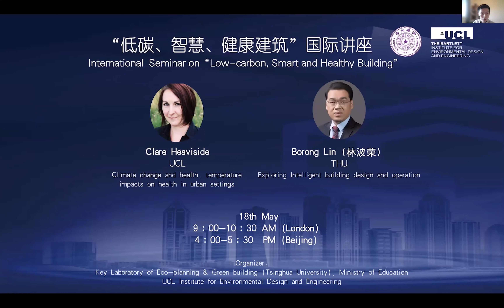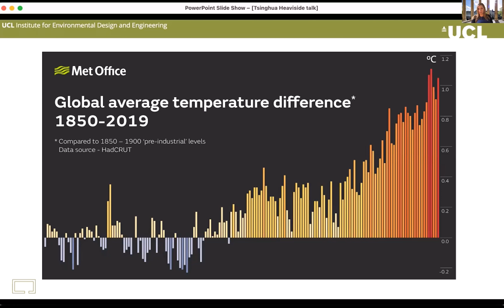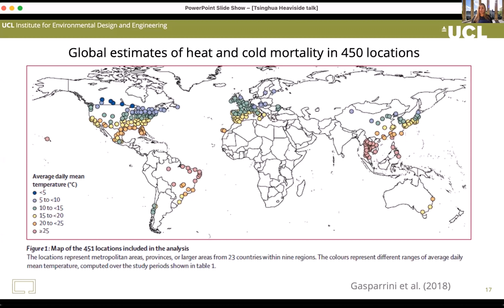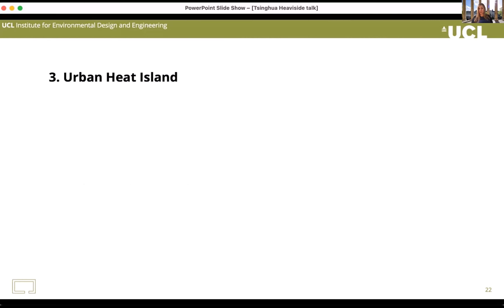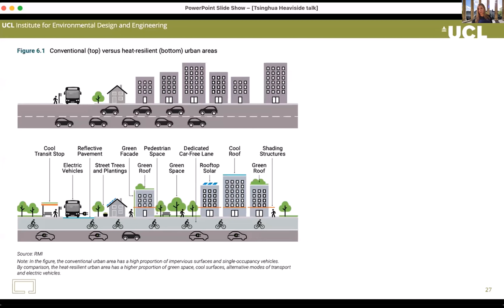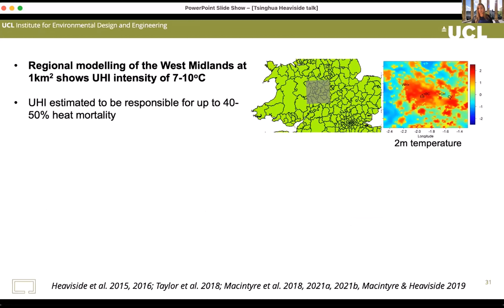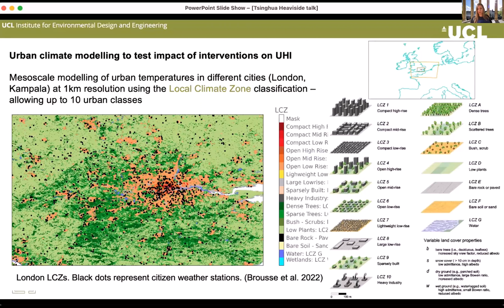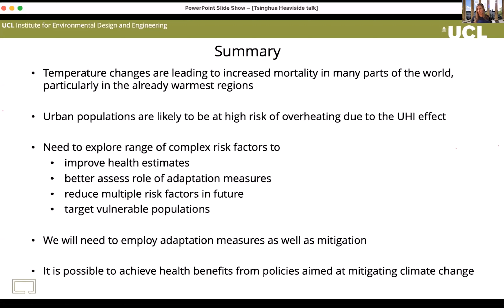Clare Heaviside - Low-carbon, Intelligent and Healthy Building seminar series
Clare Heaviside presents 'Rethinking the method of building indoor environment for carbon neutralization'.

Clare Heaviside is NERC Research Fellow, UCL Institute for Environmental Design and Engineering.

Part of 'Low-carbon, Intelligent and Healthy Building' - a series of webinars with academics from the UCL Institute for Environmental Design and Engineering and  @TsinghuaUniversity_official.